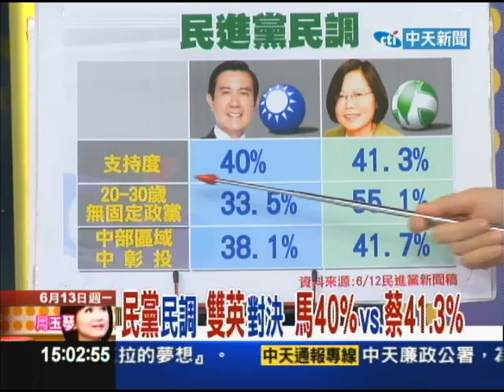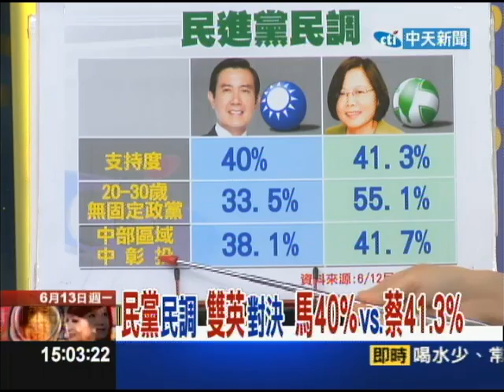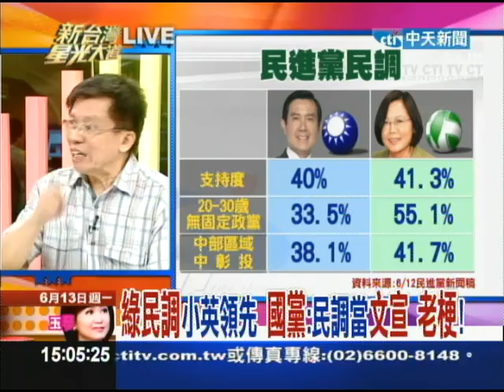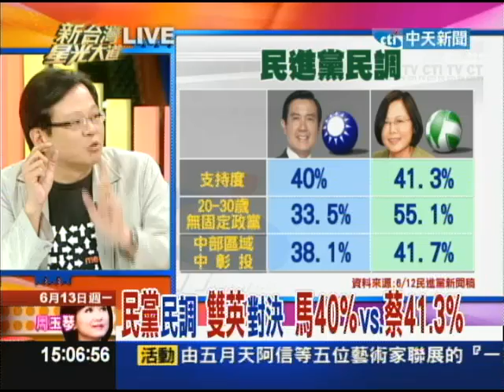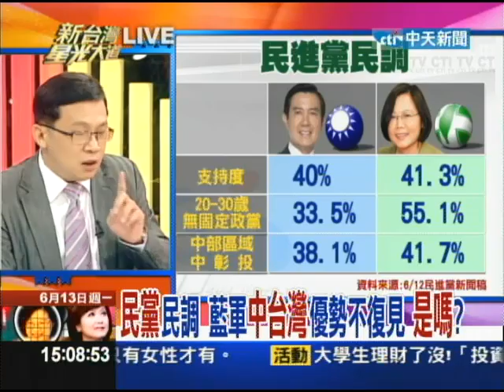06/13新台灣星光大道part3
昨天開張的總統馬英九競選辦公室「台灣加油讚」，今天正式運作，為了吸引年輕族群選票，辦公室風格以簡單務實為主，布置上更是強調活潑年輕的台灣意象。「台灣加油讚」辦公室是馬英九競選的總指揮部，但開張之日除了兩位發言人，副執行長羅智強外，其餘工作人員不是剛來就是還沒出現，實在不像開張之日的模樣，發言人也只能把焦點放在辦公室的6面彩繪牆，牆上畫了全台各地的風景人文，希望突顯活潑年輕的台灣意象，發言人殷瑋表示，辦公室佔地125坪，整體設計以簡樸務實為原則，希望發揮最大功能。